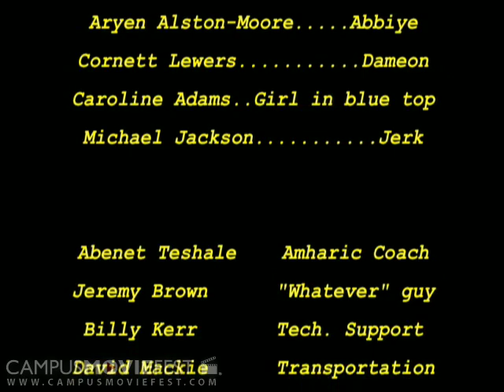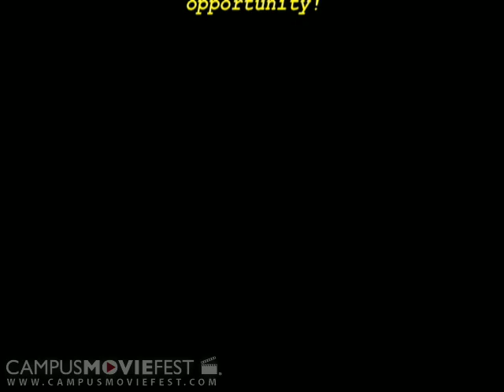A Chat before Brunch (Atlanta University Center Schools 2004)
A couple discusses what if things happened differently the day they met.  Would they still be together?

Created by picnic 203 at Atlanta University Center in 2004 as part of Campus MovieFest, the world's largest student film festival.

A Chat before Brunch (Atlanta University Center Schools 2004) Cast & Crew :
Michael Jackson - Captain
with
Cornett Lewers
Jeremy Brown
Aryen Alston-Moore
monique brantely
abenet teshale
david mackey
william kerr
Caroline Adams